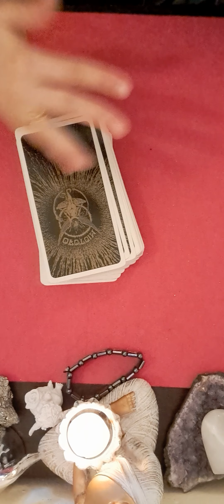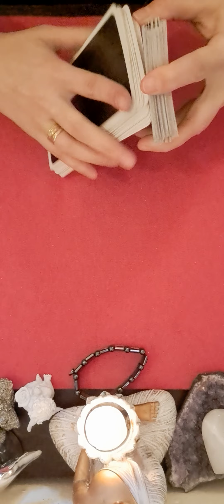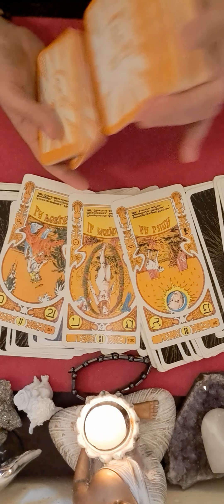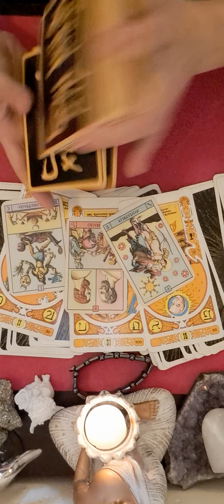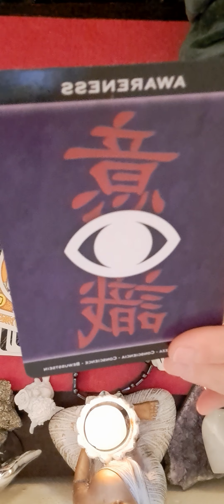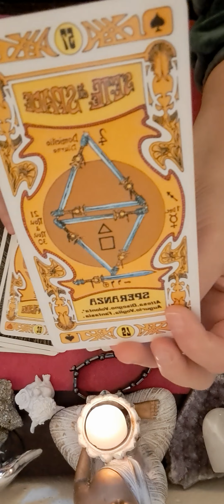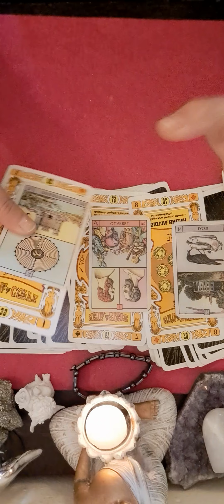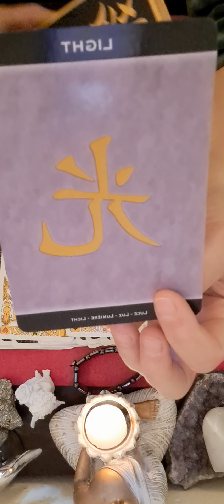🌞🌞🌞💟💟💟 ZODIILE DE FOC BERBEC LEU SAGETATOR 12 MARTIE